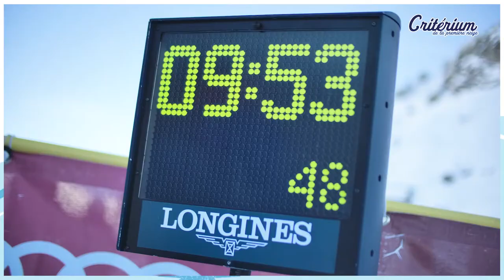CRITÉRIUM DE LA PREMIÈRE NEIGE 2021 - AFTER MOVIE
Revivez en image la 66ème édition du Critérium de la première Neige à Val d'Isère !